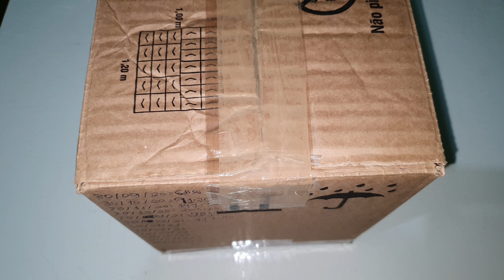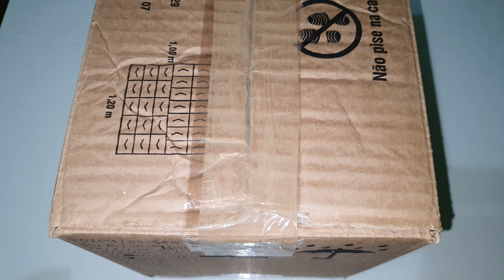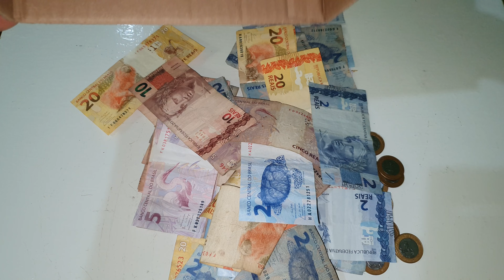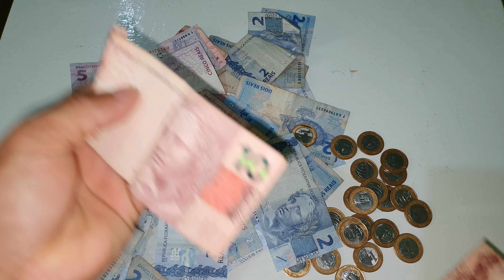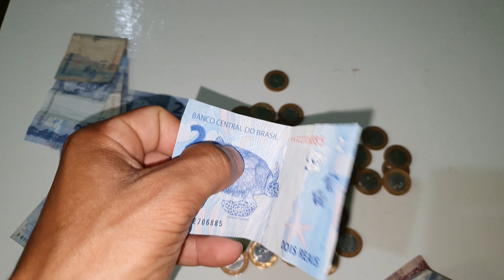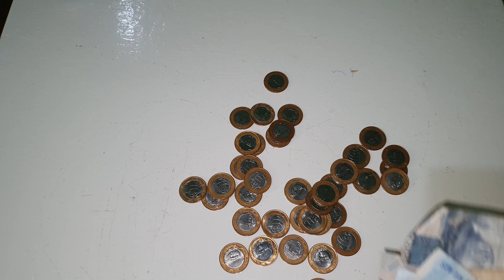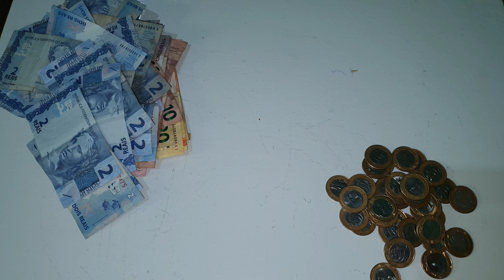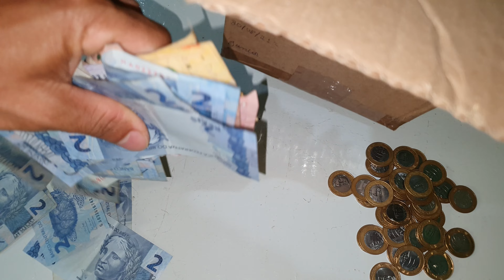7°MÊS DO MEU COFRE,VAMOS OBSERVAR QUANTO JÁ TENHO DE DINHEIRO 💰??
7°MÊS DO MEU COFRE,VAMOS OBSERVAR QUANTO JÁ TENHO DE DINHEIRO 💰??